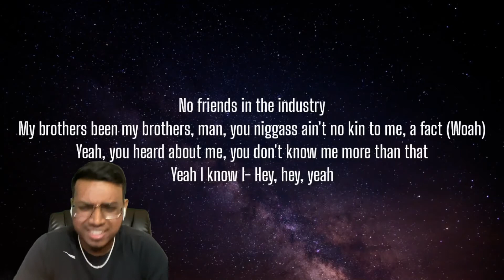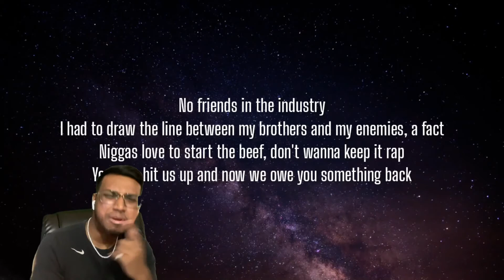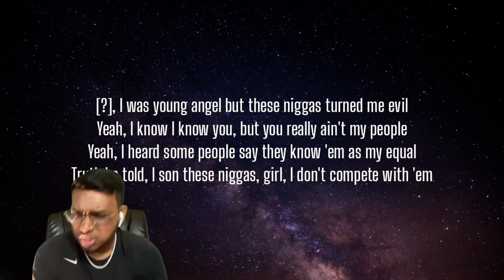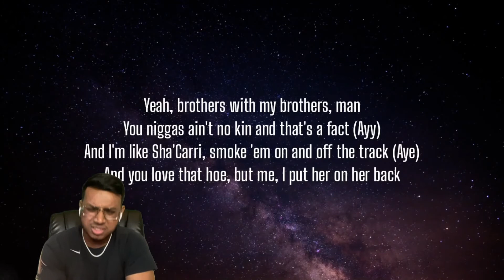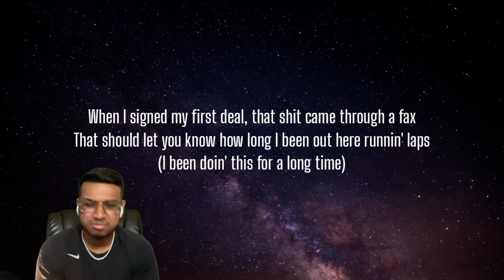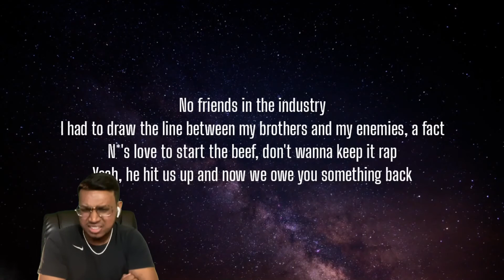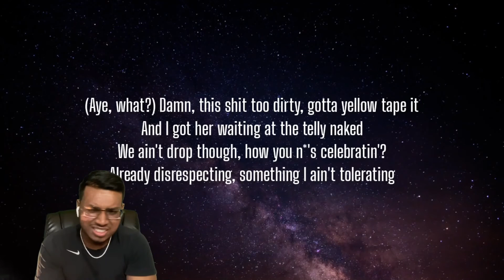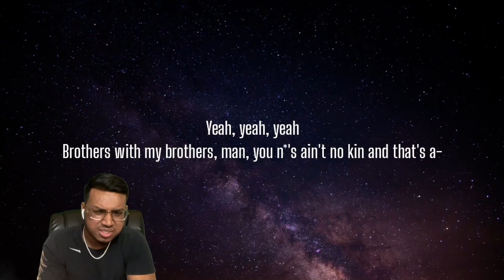BANGER!! Drake - No Friends In The Industry (CERTIFIED LOVER BOY REACTION!!)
What's going on everyone, my name is Reaz and I'm checking out Drake - Drake - No Friends In The Industry from the Certified Love Boy album.